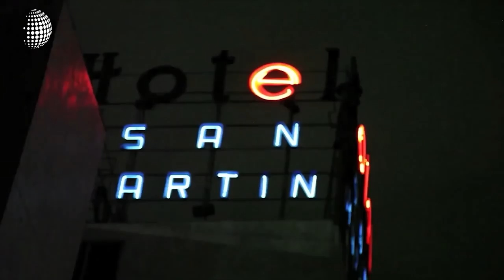Cristianos se reúnen para luchar contra la trata de personas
Un ministerio cristiano busca unir fundaciones que se dedican a la lucha contra la trata de personas en todo el mundo.